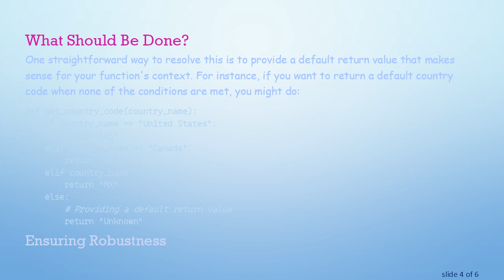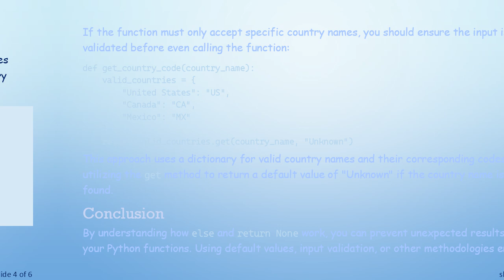Why Does Using else Return None Instead of the Correct Country Code in My Python Function?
Summary: Learn why the use of `else` in your Python function might be returning `None` and how to resolve this issue effectively.

If you’ve been working through the "Python Crash Course" by Eric Matthes, you might have encountered an unexpected issue where your function unexpectedly returns None instead of the correct country code. This problem often boils down to the use of conditional statements, specifically how else is handled within your function. Understanding this can significantly improve the reliability of your Python code.

The Problem

Consider the following scenario: You created a function designed to return a country code based on a given list of conditions. However, when an else block is triggered, the function returns None instead of the expected country code.

Even if else logically should provide a fallback value, return None implies that you are explicitly returning None when none of the conditions match.

Understanding None

In Python, None is not the same as a failed condition or absence of value; it represents a specific type of object. Using else: return None implicitly tells Python to return None if none of the specified conditions hold true.

Common Mistake

A common mistake is assuming that the else block will magically produce a valid return value when the conditions are not met. Hence, the error is essentially in misusing else to provide a meaningful default response.

What Should Be Done?

One straightforward way to resolve this is to provide a default return value that makes sense for your function's context. For instance, if you want to return a default country code when none of the conditions are met, you might do:

Ensuring Robustness

If the function must only accept specific country names, you should ensure the input is validated before even calling the function:

This approach uses a dictionary for valid country names and their corresponding codes, utilizing the get method to return a default value of "Unknown" if the country name is not found.

Conclusion

By understanding how else and return None work, you can prevent unexpected results in your Python functions. Using default values, input validation, or other methodologies ensures that your function performs as expected. Remember, the devil is in the details—especially with conditional logic in programming.

Hopefully, this has clarified why your function might have been returning None and provided you with actionable steps to fix it. Happy coding!